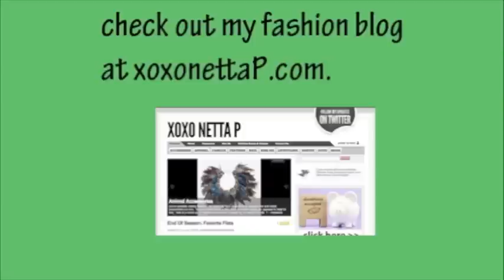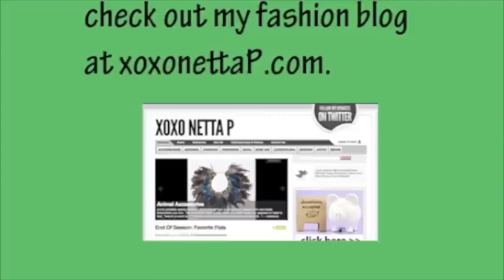Plus Size Round Up and Fashion Tips